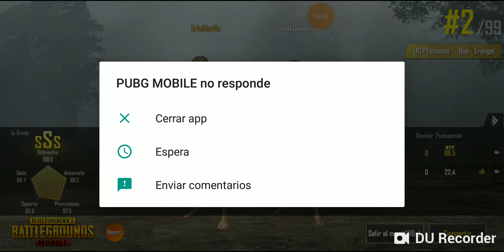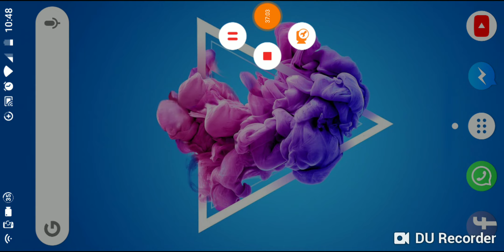Jugando PUBG Mobile con mi novia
Recuerden que el video está a 1080 para que puedan disfrutar mejor los gráficos del juego

Les mando un saludo 🖐️